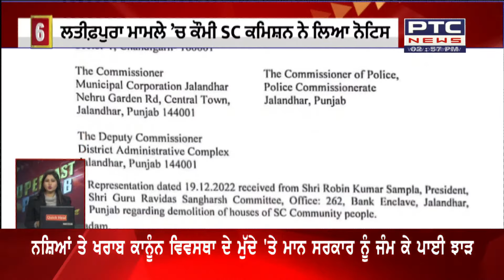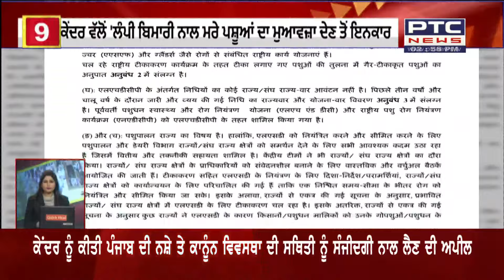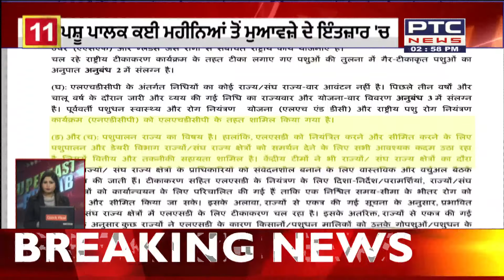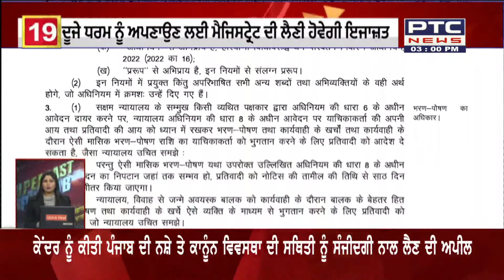Superfast Punjab || ਰਾਘਵ ਚੱਢਾ ਨੇ ਬੇਅਦਬੀ ਕਰਨ ਵਾਲਿਆਂ ਲਈ ਸਖ਼ਤ ਸਜ਼ਾ ਦੀ ਉਠਾਈ ਮੰਗ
🔸ਰਾਘਵ ਚੱਢਾ ਨੇ ਬੇਅਦਬੀ ਕਰਨ ਵਾਲਿਆਂ ਲਈ ਸਖ਼ਤ ਸਜ਼ਾ ਦੀ ਉਠਾਈ ਮੰਗ
🔸Punjab CS meets protesting Roadways || ਪਨਬੱਸ ਰੋਡਵੇਜ਼ ਯੂਨੀਅਨ ਦੀ ਚੀਫ਼ ਸਕੱਤਰ ਨਾਲ ਹੋਈ ਮੀਟਿੰਗ
🔸Fog in Punjab || ਧੁੰਦ ਦੀ ਚਿੱਟੀ ਚਾਦਰ ਤੇ ਸੀਤ ਲਹਿਰ ਨੇ ਜ਼ਿੰਦਗੀ ਦੀ ਰਫ਼ਤਾਰ ਕੀਤੀ ਹੌਲੀ
🔸Income Tax Department raids  || 2 ਪੰਜਾਬੀ ਗਾਇਕਾਂ 'ਤੇ ਇਨਕਮ ਟੈਕਸ ਵਿਭਾਗ ਦੀ ਦਬਿਸ਼
🔸NIA raids singer Kanwar Grewal's apartment in Mohali : ਪੰਜਾਬੀ ਗਾਇਕ ਕੰਵਰ ਗਰੇਵਾਲ ਦੀ ਰਿਹਾਇਸ਼ 'ਤੇ NIA ਦੀ ਛਾਪੇਮਾਰੀ